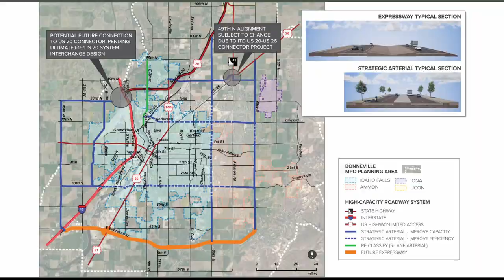Clip - America's Best Restroom 2024 winner is...!